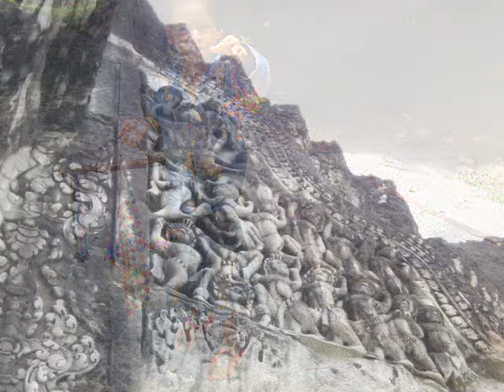Cambodia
Phnom Penh Siem Reap